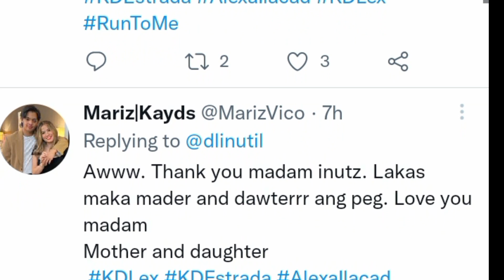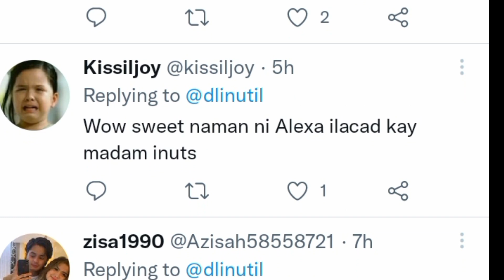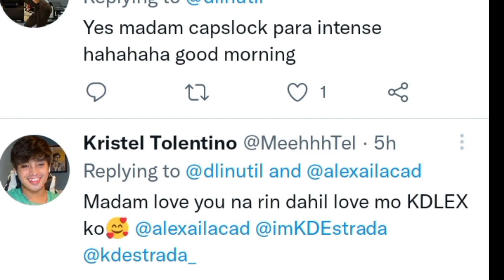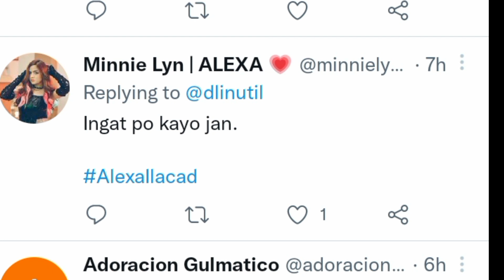SA KABILA NGA RAW NG PAGIGING BACKTUBBER NI INUTZ KAY ALEXA MAS PINILI NI ALEXA ISAMA SIYA SA SERYE